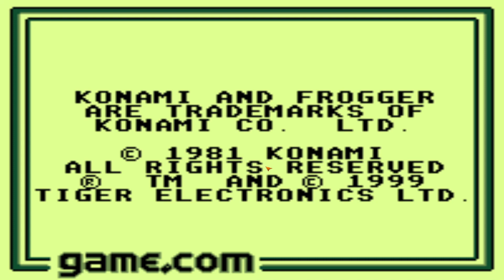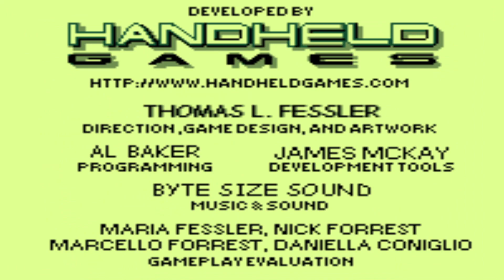Frogger Gameplay [Game.com] [No-Com]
[EN]
Another Arcade

[PL]
Kolejny Arcade
Baw się Dobrze :D